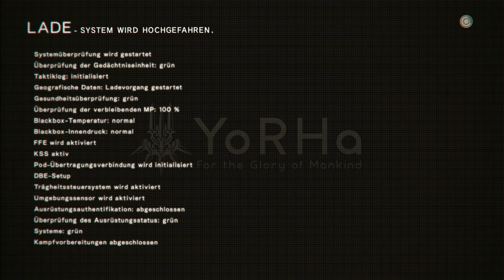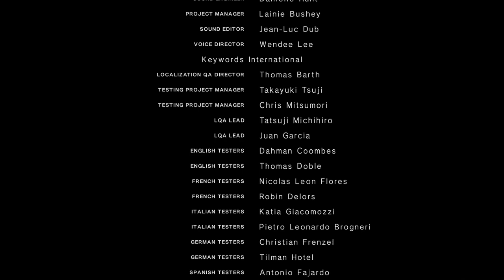Let's Play NieR: Automata #102 [deutsch] [HD] - Philosophie bildet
- NieR: Automata -
Action-Rollenspiel von Platinum Games

- Let's Play -
Stimme: Kidma